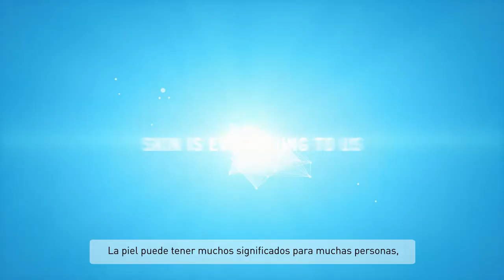GALDERMA SkinIsEverythingToUs subtitulado